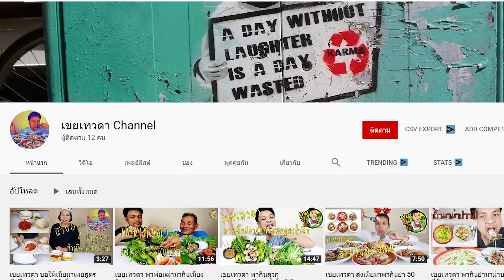หลักสูตรก๋วยเตี๋ยวอยุธยา : EP 10 เคล็ดลับ ปรุงก๋วยเตี๋ยวต้มยำ ชาม ต่อ ชาม | ก๋วยเตี๋ยวล้านหนึ่ง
สูตรทำขายจริงภายใต้แบรน ก๋วยเตี๋ยวล้านหนึ่ง
ขอถ่ายทอดไว้เผื่อคนที่สนใจผ่านมาเจอครับ

 EP 10/18  เคล็ดลับ ปรุงก๋วยเตี๋ยวต้มยำ ชาม ต่อ ชาม

ปล. สัดส่วนที่ใช้สอนในคลิปนี้เป็นสูตรสำหรับหม้อก๋วยเตี๋ยว3 ช่อง เบอร์ 46 นะครับ

ทำอาหารให้สนุกนะคะ Ton Or kitchen กับ เขยเทวดา แฟมิรี่
ขอขอบคุณทุกท่านที่กดติดตาม และชื่นชอบคริปของเราและเป็นกำลังใจให้เราทำคริปต่อๆไป

ถ้าเพื่อนๆชอบคลิปนี้อย่าลืมกดไลค์ กดแชร์ กดติดตาม กดกระดิ่งแจ้งเตือนคลิปใหม่ๆ ไว้นะคะ